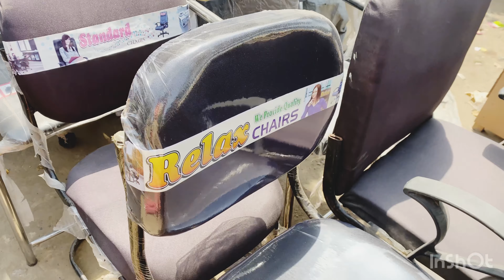Rakshaa bandhan ki shopping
Musician: Xuxiao

Musician: Xuxiao

Musician: @iksonmusic